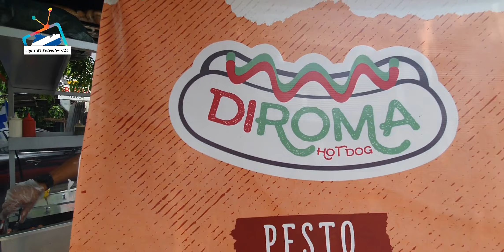NOTA DI ROMA